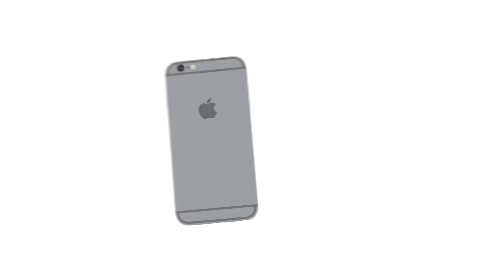Detalles del accidente en el que casi pierde la vida "Crazy Design"